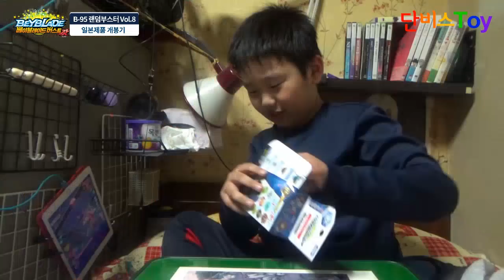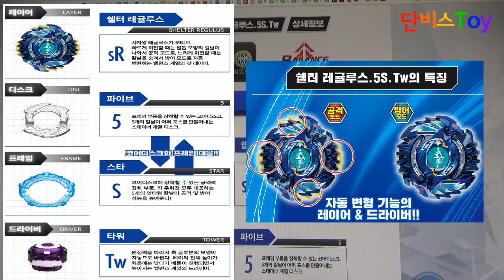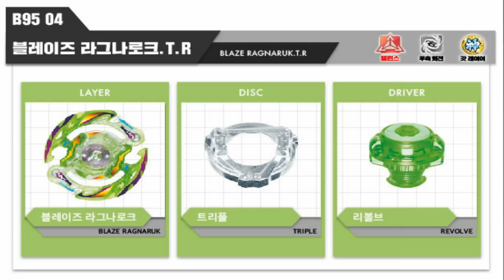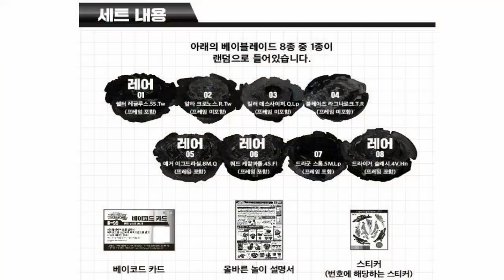베이블레이드 버스트 B-95 랜덤 부스터 vol.8 일본 팽이 장난감 개봉기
일본에서 10월 20일에 출시가 된 신제품인데, 한국에서는 11월 7일에 출시가 된다고 하네요~
가격은 일본에서는 만원정도, 한국에서는 12,000원정도 할듯한데, 총 8개의 제품중에 하나가 랜덤으로 나오는 제품인데, 역시나 갓레이어는 잘 안나오는듯 하네요.

1. 쉘터 레귤루스.5S.Tw
2. 알타 크로노스.R.Tw
3. 킬러 데스사이저.Q.Lp
4. 블레이즈 라그나로크.T.R
5. 예거 이그드라실.8M.Q
6. 쿼드 케찰콰틀.4S.Fl
7. 드라군 스톰.5.Lp
8. 드라이거 슬래시.4V.Hn